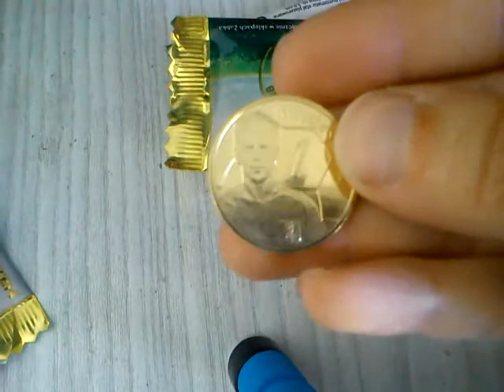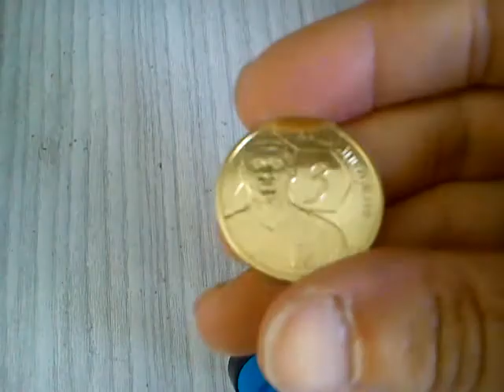Numizmat z piłkarzem Nasza Kadra 2018